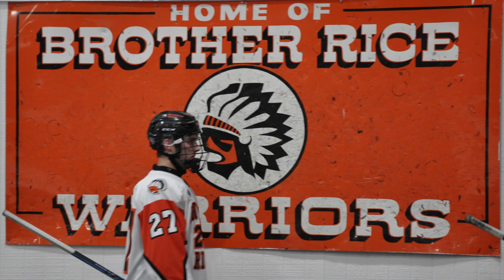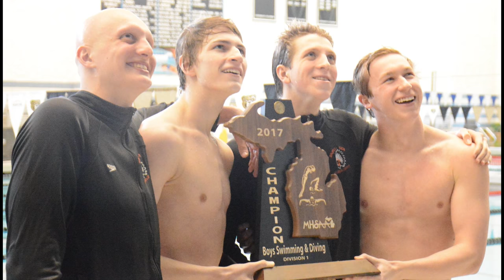We Are Brother Rice 2017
Video by Max Rottenberk '17

Brother Rice High School
Bloomfield Hills, MI